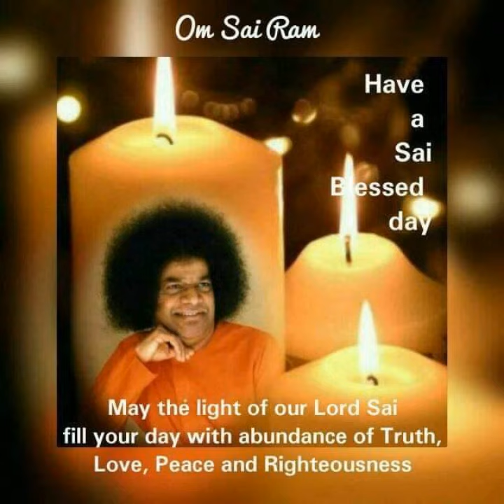Atma Lingam Bhajorey Ati Adbhuta Lingam Bhajorey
Rare Bhajans: Brindamrutam No. 1026

Naga Lingam Navamani Lingam
Nabhi Kamala Udbhava Lingam
Eshwara Lingam Bhajorey Sayeeshwara (Partheeshwara) Lingam Bhajorey

Ragam: Shankarabharanam / Bilawal